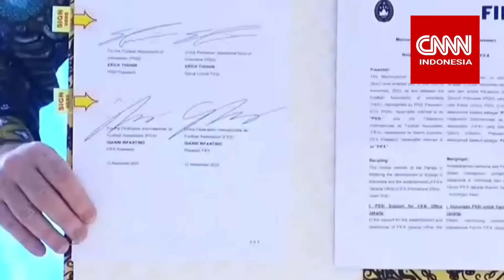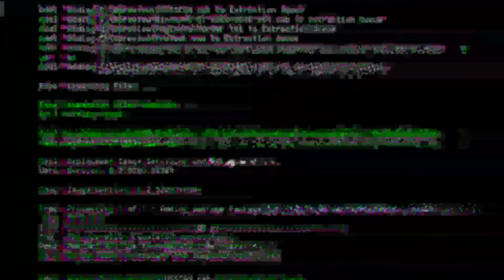🔴 SUDAH RESMI JADI TUAN RUMAH LAGI! AKHIRNYA INDONESIA JADI TUAN RUMAH PIALA DUNIA U20....